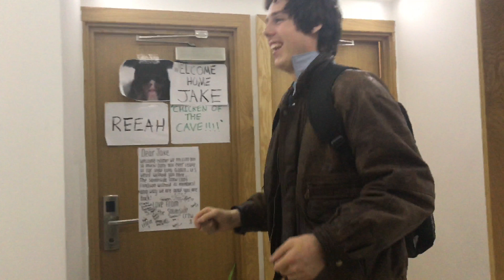Behind The Scenes #005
Here's the behind the scenes for "Happy Hall-idays"! For sure missing this lot already but also enjoying my break here in the states! I'll have a first week back in the states vlog up soon (trying to think of the series name title) and maybe even have a special christmas vlog out soon as well! i have nothing to do anyways so may as well make some content to keep myself content!